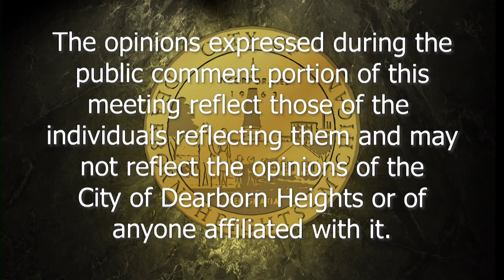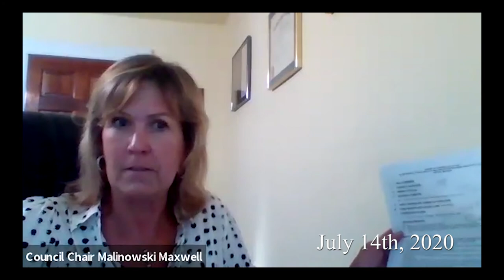Dearborn Heights City Council: 7/14/20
The Dearborn Heights City Council Meeting taking place Tuesday, July 14th 2020 via Zoom.